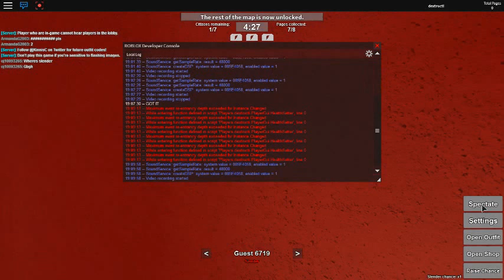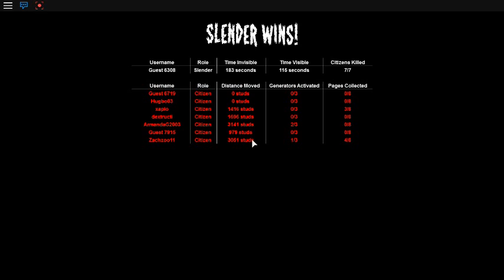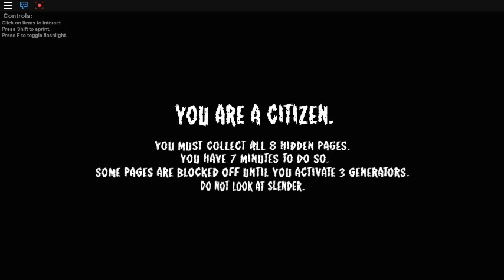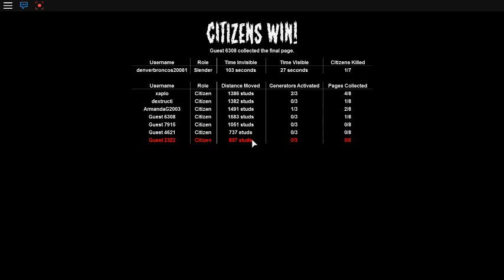omg (Stop It Slender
do you likes SLENDER and are you ready